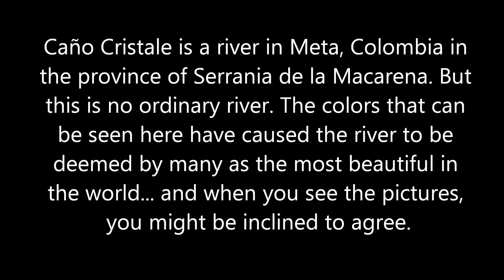Colorful Colombian River - Mother Nature Is The World's Greatest Artist HD 2024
This Colorful Colombian River Proves That Mother Nature Is The World's Greatest Artist

Caño Cristale is a river in Meta, Colombia in the province of Serrania de la Macarena. But this is no ordinary river. The colors that can be seen here have caused the river to be deemed by many as the most beautiful in the world... and when you see the pictures, you might be inclined to agree.
Caño Cristale has been nicknamed "The River of Five Colors" and "The Liquid Rainbow" due to its dazzling appearance.
Yellow, green, blue, black, and red can all be seen when you look into the water.
Most notable, though, is the striking red color that immediately catches your attention.
It's caused by Macarenia clavigera, an aquatic plant that lives at the bottom of the river.
Although many species of plant and coral call the river home, there are no fish that swim in its waters.
Those looking to travel to Caño Cristales can take an aircraft from Villavicencioto or Bogota to La Macarena.
To see the river in its full splendor, it's best to visit between late July and early December.
It's amazing to think that such an abundance of color can exist in a single body of water.